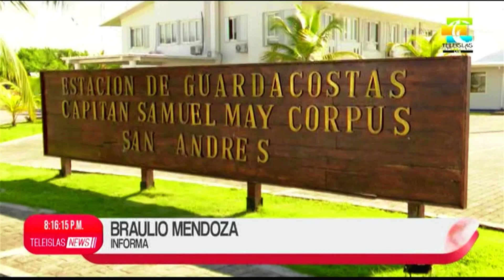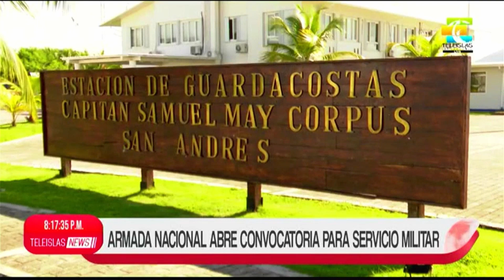TeleislasNews I Emisión Central del 04/10/2022